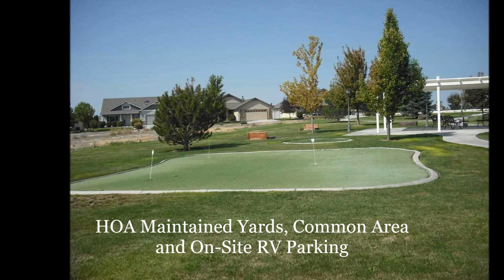Gated 55+ Community in Nampa! Under Construction! $184,108 (3 bed, 2 bath) 1,805 sq ft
* Be sure to ask about our ZERO and only 1/2% down payment options!! (600+ credit score required)
Brent Dildine, Broker
Realty One Centre of Boise, Inc.
Listed By: New Home Star Idaho LLC